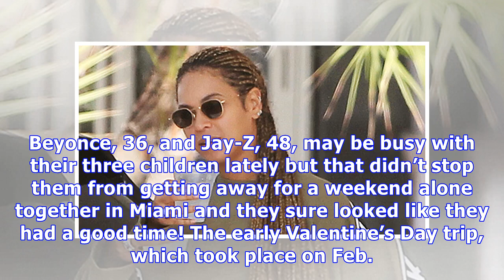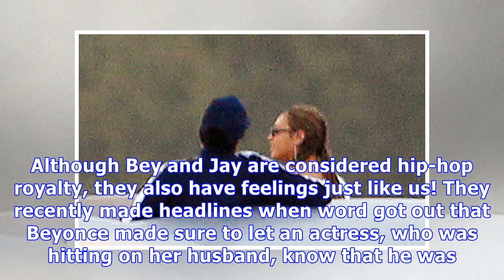Beyonce & JAY-Z Leave The Kids At Home For Romantic Weekend Aboard A Yacht — Pics